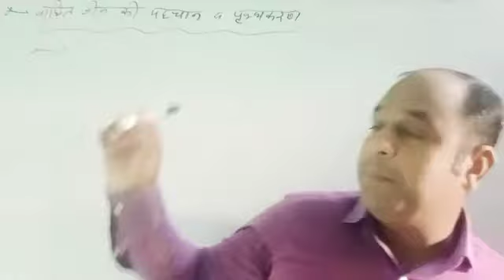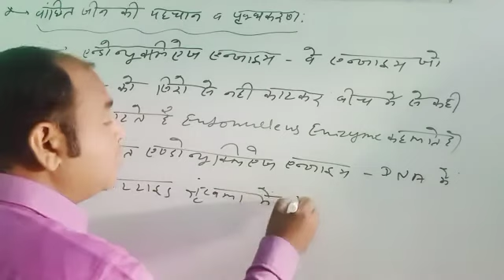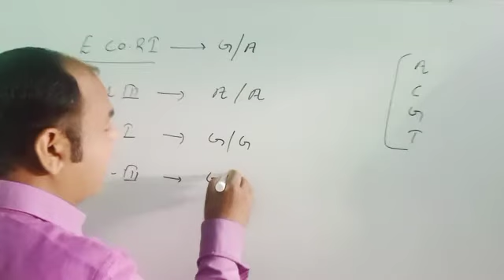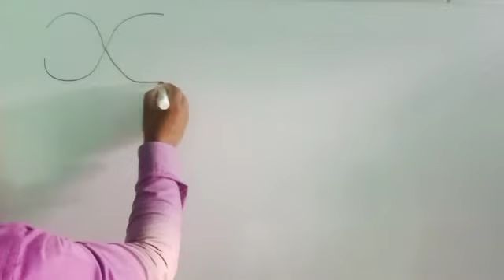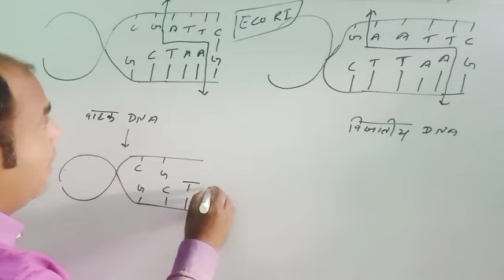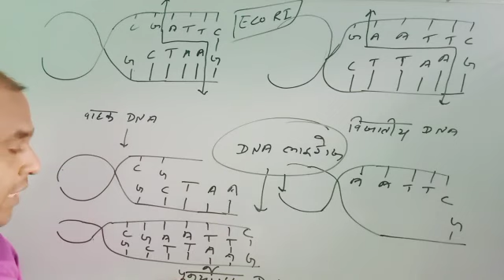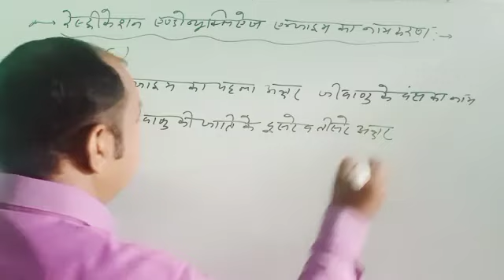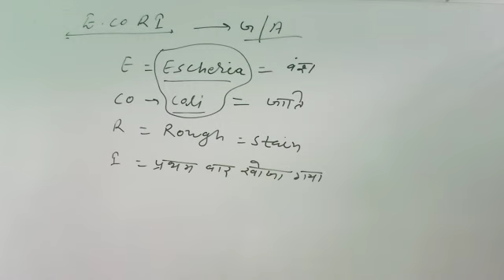identification and isolation of desired gene class -12 science subject -Biology